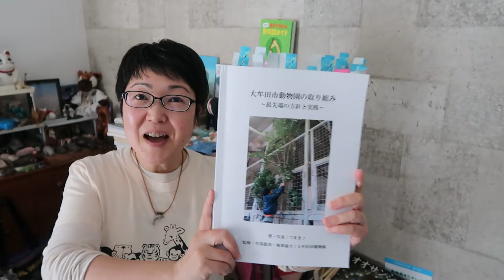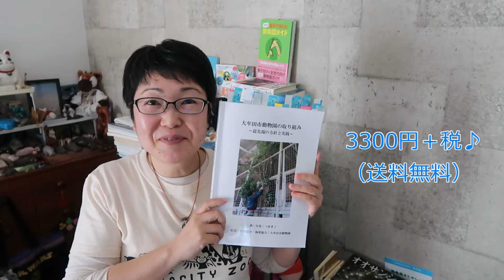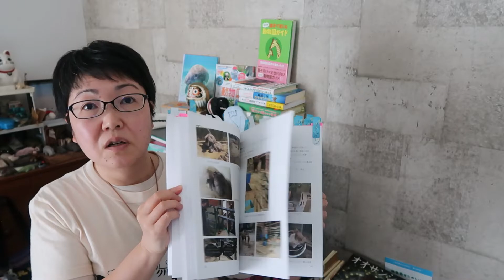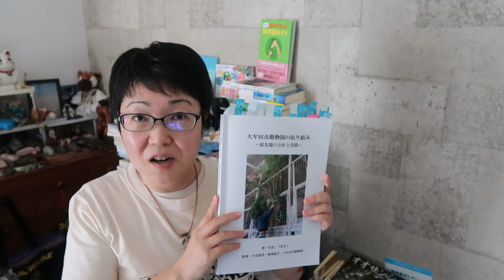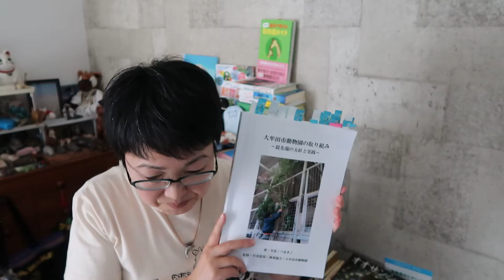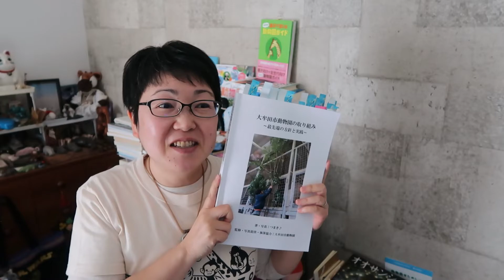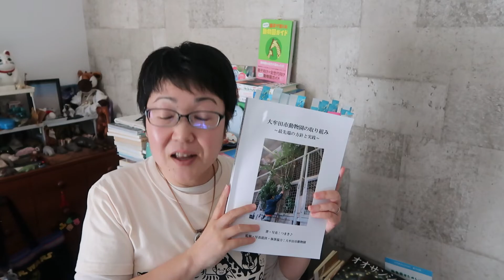大牟田市動物園の本を出しました！！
丸々２年かかって、大牟田市動物園の、動物福祉向上と発信の取り組みを紹介する本が完成しました！！

少し立派な価格ですが（3300円＋税）、A4版で188ページにわたって、「園館における動物福祉向上の取り組み＋広報」について具体的にまとめてあります♪
カラー151ページ、カラー写真140点以上♪
もはや「これからの園館図鑑」のような感じですので、ぜひともご覧頂きたいです♪

飼育員さん・園館運営者さん・園館援人さん・動物さんの援人さん・学生さんなどの参考に、ぜひ♪

★Amazonのみの販売となります（送料無料）

★お店や施設などで販売して頂ける場合などの方法も掲載している、販売方法紹介ページ♪

★シェアピ
　（基盤は「動物本位」＋「向こう側（を考える）」）
＝新しいエンタメコンテンツ
＝これを楽しむ人が増えることで動物さんの状況を変えるためのもの♪

◎「シェアピ」と「シェアピスト」と「シェアピ・クリエイター」を増やして動物さんの状況を変えることが、ライフワークです♪

・飼育員さんの動物福祉向上の取り組みを紹介する無料ウェブマガジン

・リモートイベントなど様々にトライする場「シェアピ・トーク」

・BSSラジオ「午後はドキドキ！」に、2010年～ほぼ毎月出演中
（2021.4～は火曜日14:05頃～園館紹介なので、ぜひ！そのコーナーに時々出ます→ラジコプレミアムで全国で視聴可能）

・マナティー愛好会「まなくらぶ」広報部長として毎月用意している「まなくらぶニュース」